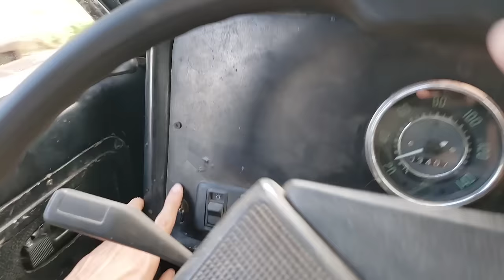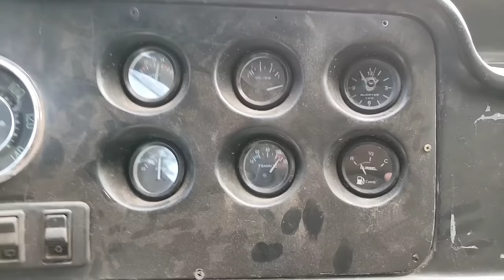Auto Pobre - Gurgel com peças de 20 carros diferentes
Um dos veículos mais pedidos da história do Auto Pobre finalmente chegou! Com vocês o Renegade que deu certo, o SUV com tamanho de SUV, um jipe que honra a classe: Gurgel Carajás, senhoras e senhores!